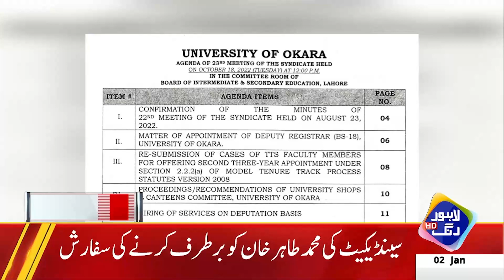Imran Khan Ka Hakoomat Par Bara Waar | Headlines 08 AM | 2 January 2023 | Lahore Rang